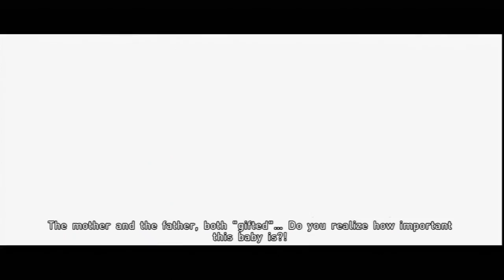2 Girls 1 Let's Play - Beyond: Two Souls Part 25 (Old Friends 1/2)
Stacy’s Twitter: @GeekRemixALot

Mari’s Twitter: @GeekRemix